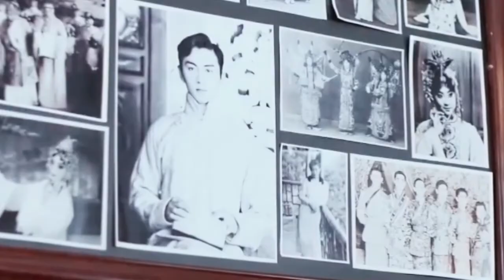Say Men Rượu Hồng Nhan MV - Vương Diễm x Trần Hiểu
diễn viên: vương diễm